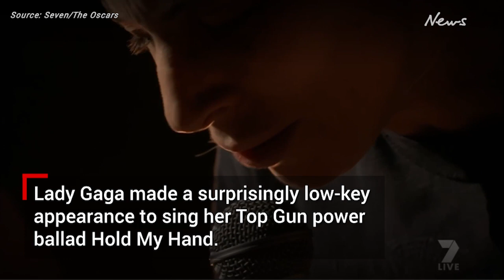Winners, speeches and highlights from the 2023 Academy Awards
The 95th Academy Awards are underway at the Dolby Theatre in Los Angeles, and it was a huge night for Everything Everywhere All At Once, with the acclaimed film sweeping most of the major categories.